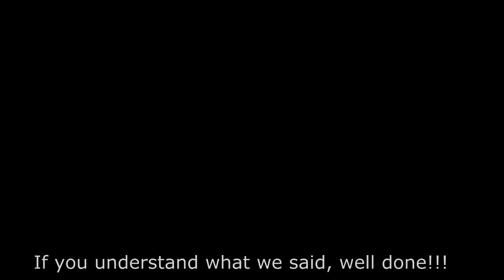DayZ: Magical Moments Part 2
This channel is all about Minecraft with focus on the Minecraft PvP and Raiding content. Also throwing in some unique shows like Minecraft Hide Or Hunt & Minecraft War!